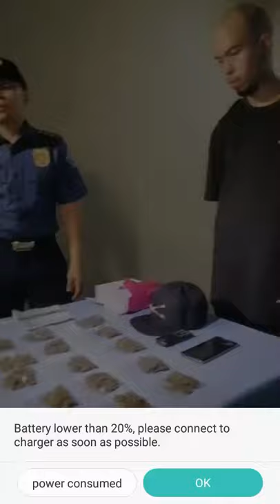RAPPER NA SI LOONIE HULI SA DRUG BUY BUST OPERATION